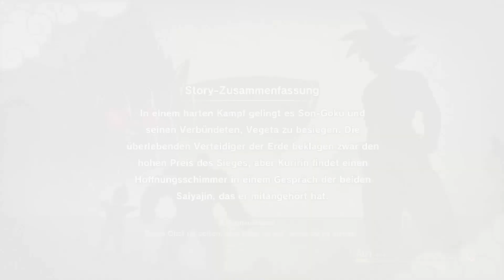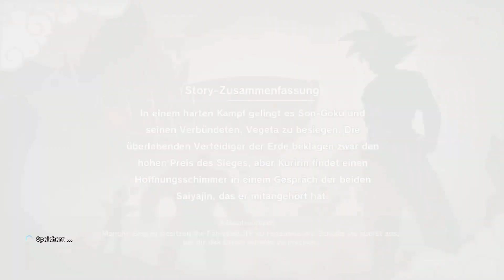Let´s Play Dragonball Z Kakarot (Blind) Part 17 König Pilaf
Pilaf.. pardon... KÖNIG Pilaf, benötigt unsere Hilfe.